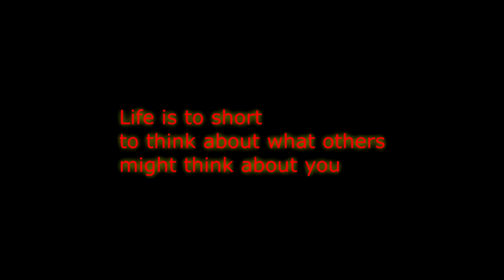Kai Tracid - Life is too short - Jaden Lee Remix